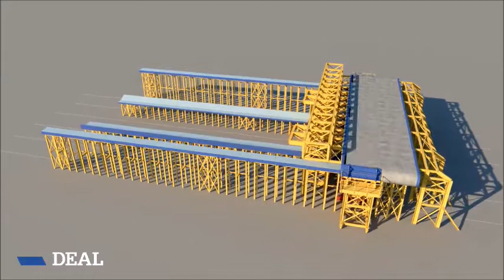Special Long Line Mould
NEW PROJECT – Sam Houston Tollway Ship Channel Bridge Replacement, Texas, Usa

The replacement project consists in two new cable-stayed bridges across the channel.
Each deck features 4 lanes.
For this project DEAL will supply 2 sets of tailor-made long line moulds.
An innovative solution has been implemented to optimize the casting cycles!